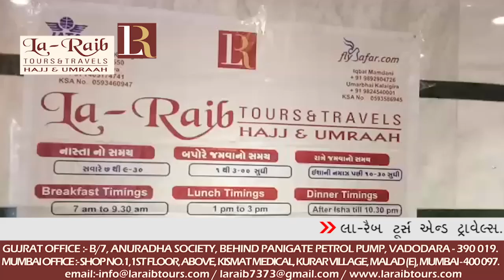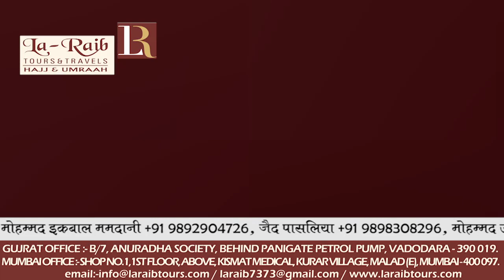Madinah Laraib 24th Ramadan Iftari